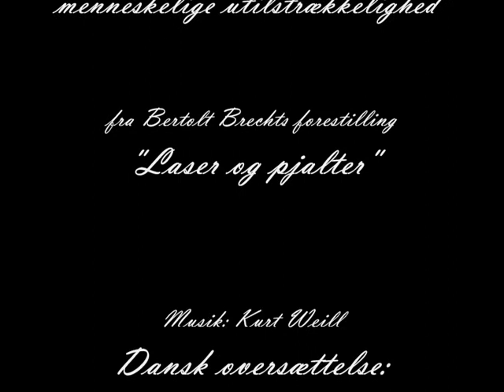Bjørn Puggaard-Müller synger BALLADEN OM DEN MENNESKELIGE UTILSTRÆKKELIGHED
Bjørn Puggaard-Müller synger "Balladen om den menneskelige utilstrækkelighed" fra Bertolt Brechts skuespil "Læser og pjalter" i 1983. Musik: Kurt Weill. Oversat med dansk tekst af Mogens Dam efter den tyske "Lied von der Unzulänglichkeit menschlichen Strebens".